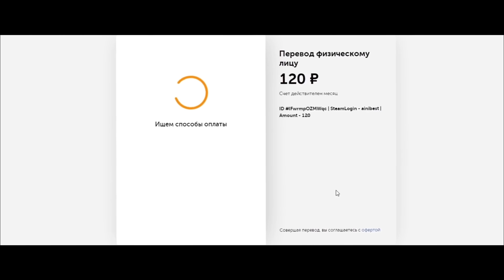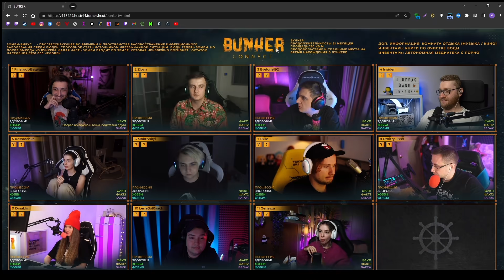НОВЫЙ БУНКЕР! ЗОМБИ ВИРУС! ЭВЕЛОН ГЕНСУХА ЛИКС ДИНАБЛИН ГОЛОВАЧ ЭКСАЙЛ ЗЛОЙ МОКРИВСКИЙ И ДРУГИЕ!